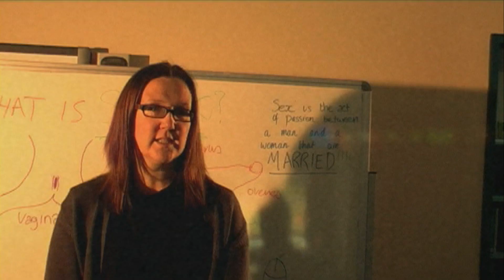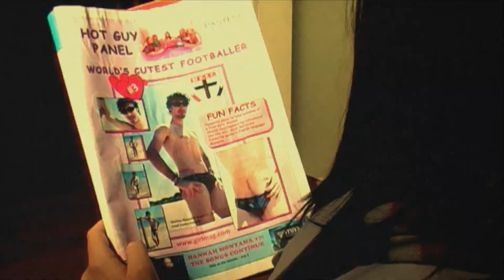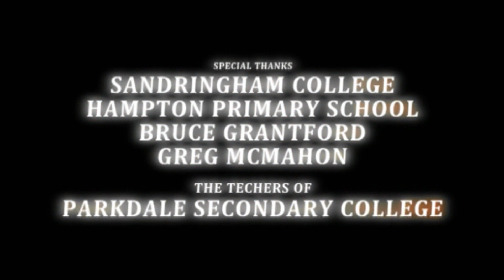The Trish-Mitch Switch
A short, somewhat facile, and very cynical comedy about brother Mitch and sister Trish whose bodies switch one morning - and henceforth they are brother Trish and sister Mitch. Starring Brooke Griffin [as Mitch...in Trish's body] and Kailen Cresp [as Trish...in, yeah, you get the idea] and Justin Allsep [as the dashing and most hunky Laurence Von McDreamyEyes]. Full of cheap laughs and purile thoughts, The Trish-Mitch Switch is a movie that the whole family can relate to... although, they don't really want to.